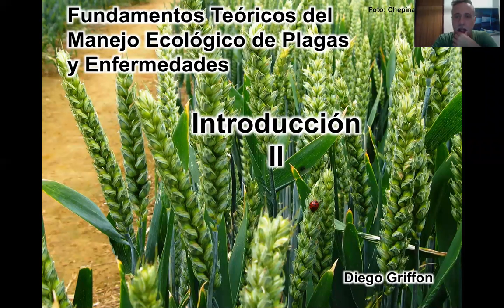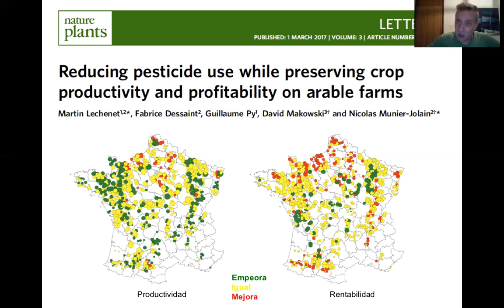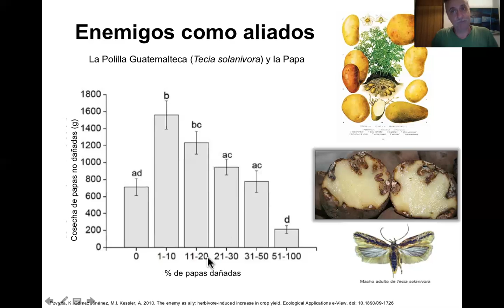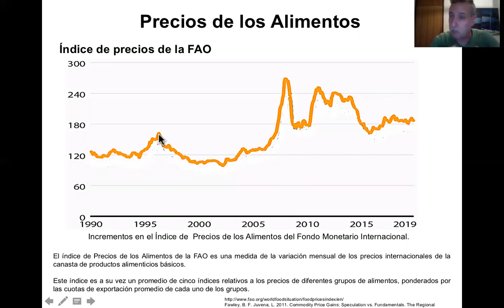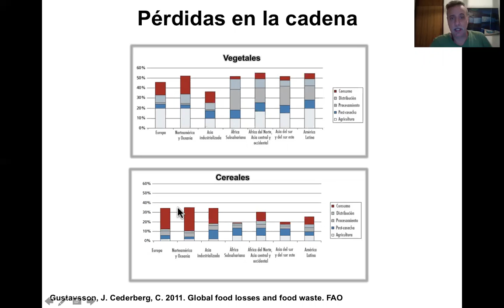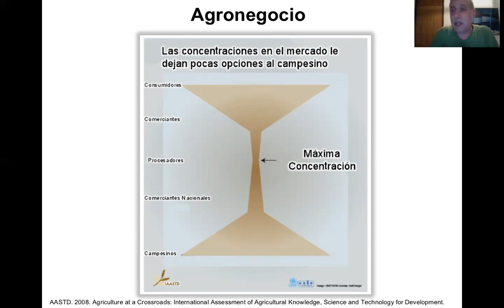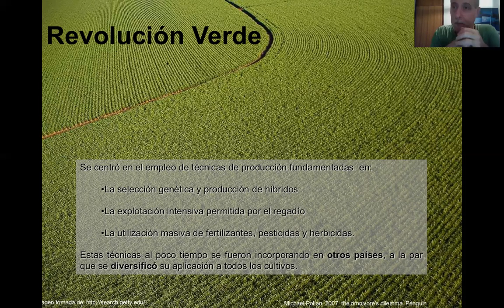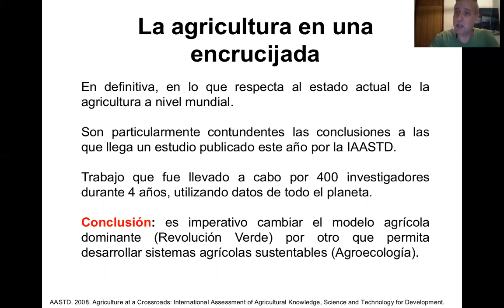Clase 1. Introducción a la agroecología (2/3)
Fundamentos Teóricos del Manejo Ecológico de Plagas y Enfermedades
(una aproximación biomatemática)

Videos pregrabados de respaldo a las clases realizadas en vivo (online) de un curso ofrecido a estudiantes de la Licenciatura en Biología de la Facultad de Ciencias de la Universidad Central de Venezuela. El curso no forma parte de la oferta formal de la licenciatura, se realizó debido a las condiciones inusuales creadas por la pandemia del coronavirus.

Descripción: Materia avanzada con aplicaciones laborales directas en el diseño de agroecosistemas.
Requisitos: Conocimientos elementales de cálculo y algebra lineal.

Temario

Clase 1. Introducción a la agroecología (2 horas).

Clase 2. Crecimiento exponencial como fenómeno ecológico general (1 hora).

Clase 3. Modelos de evolución de resistencia a pesticidas, hipótesis de la Reina Roja en agroecosistemas (1 hora).

Clase 4. Dinámicas poblacionales, series de tiempo empíricas y caos determinístico (1 hora).

Clase 5. Explosiones poblacionales en sistemas con histéresis (20 minutos).

Clase 6. Modelos poblacionales matriciales, análisis de sensibilidad y elasticidad (2 horas).

Clase 7. Interacción víctima – explotador I: aplicaciones de sistemas de ecuaciones de Lotka – Volterra con respuestas funcionales 1, 2 y 3 en el manejo de plagas (1 hora).

Clase 8. Interacción víctima – explotador II (patrones espaciales en agroecosistemas):  Modelo de Nicholson y Bailey en espacio heterogéneo. Aparición de patrones en sistemas de reacción-difusión de Turing (1 hora).

Clase 9. Teoría matemática de las epidemias (1 hora)

Clase 10. Redes complejas y elementos de diseño ecológico de agroecosistemas (2 horas).

Bibliografía general del curso

• Brauer, F. Castillo-Chavez, C. Feng, Z. 2019. Mathematical Models in Epidemiology. Springer.
• Case, T.J. 1999. An Illustrated Guide to Theoretical Ecology. Oxford University Press.
• Caswell, H. 2000. Matrix Population Models: Construction, Analysis, and Interpretation. Sinauer Associates Inc.
• Hamilton, M. 2009. Population Genetics. Wiley-Blackwell.
• Li, M. 2018. An Introduction to Matematical Modeling of Infectios Diseases. Springer.
• Maynard-Smith, J. 1998. Evolutionary Genetics. Oxford University Press.
• Murray, J.D. 1989. Mathematical Biology. Springer.
• Roughgarden, J. 1997. Primer of Ecological Theory. Pearson.
• Stevens, M. H. 2009. A Primer of Ecology with R. Springer.
• Strogatz. S.H. 2015. Nonlinear Dynamics and Chaos: With Applications to Physics, Biology, Chemistry, and Engineering. Westview Press.
• Vandermeer, J.H.  Goldberg D. E. 2013.  Population Ecology: First Principles. Princeton University Press.
• Vandermeer, J.H.  Perfecto I. 2017. Ecological Complexity and Agroecology. Routledge.